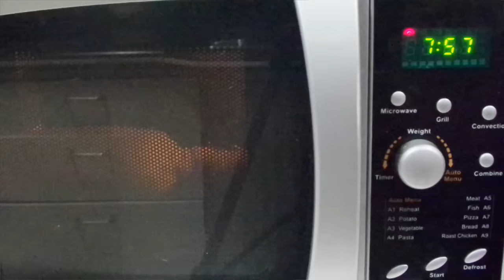Easy Cook Microwave Corn On Cob In Indian Style FASTEST WAY/ INDIAN BHUTTA / Corn Hack /healthy snac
Easy Cook Microwave Corn On Cob In Indian Style FASTEST WAY/ INDIAN BHUTTA in Microwave/ Corn Hack / easy healthy snack